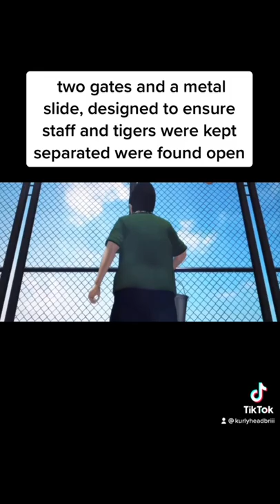Why you should never turn your back on a tiger😵